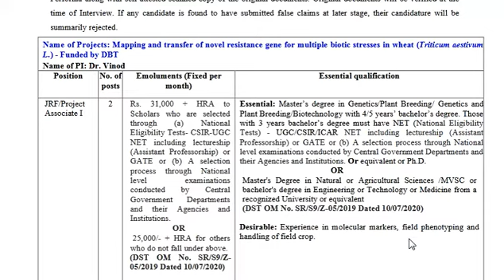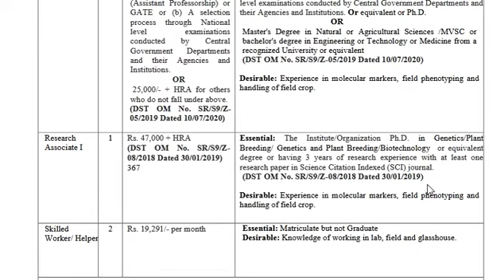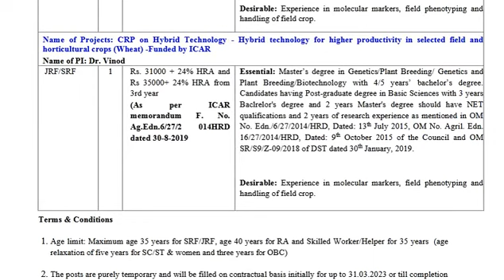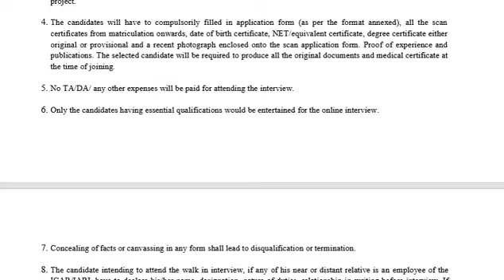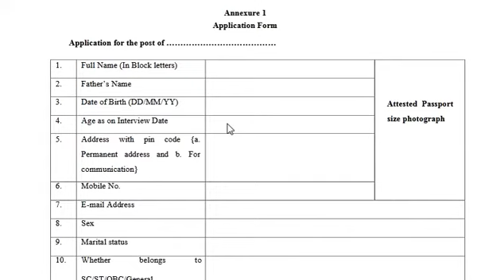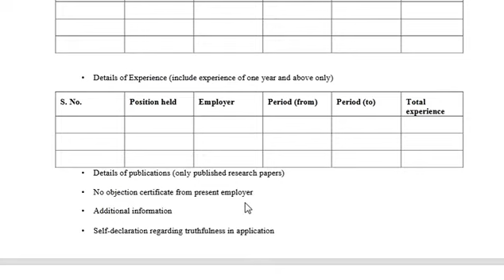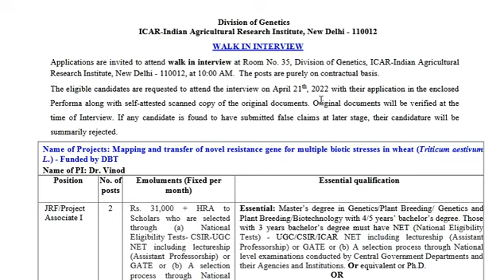IARI के Div. of Genetics में RA, JRF & Skilled Worker की जॉब के अवसर Interview Date-21/04/2022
Dear viewers,
In this video we will discuss about Job at ICAR-IARI, Pusa Campus, New Delhi-110012.